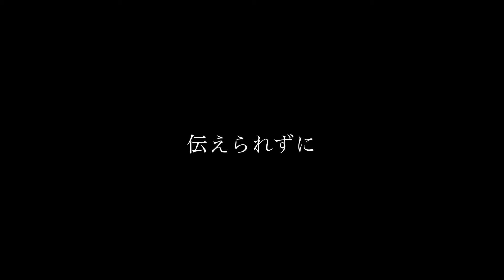遊戯王GXのあの名曲をMr.シャチホコが本気で歌ってみた【遊戯王OP】【名曲】【神曲】【ティアドロップ】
今回歌った曲はこちら！
BOWL 「ティアドロップ」
作詞：丸山和宏
作曲：丸山和宏

▼映像/音/編集にご協力いただいた
Recording/Mixing/Movie Editing :
二宮 楽(tokyo umami studio)

■過去にMr.シャチホコが出演した動画
・RYU 実況チャンネル

【伝説のお笑い芸人】Mrシャチホコさんから挑戦状が届いたのでデュエルしてきました!! -PART1-【遊戯王デュエルリンクス 実況No.744】【Yu-Gi-Oh DuelLinks】

【伝説のお笑い芸人】Mrシャチホコさん vs ビッグフェイスRYU -PART2-【遊戯王デュエルリンクス 実況No.745】【Yu-Gi-Oh DuelLinks】

【コラボ企画】Mrシャチホコさんのモノマネショーが面白すぎたww【遊戯王デュエルリンクス コラボPART1】【Yu-Gi-Oh! Duel Links】

【コラボ企画】Mrシャチホコさんとガチ対戦!!【遊戯王デュエルリンクス コラボPART2】【Yu-Gi-Oh! Duel Links】

【ガチンコ勝負】Mrシャチホコさんから闇のゲームを申し込まれました。【遊戯王デュエルリンクス 実況No.862】【Yu-Gi-Oh! Duel Links】

【芸能界最強はどっち!?】キング松坂 VS Mrシャチホコ どっちが強いの？【遊戯王デュエルリンクス 実況番外編】【Yu-Gi-Oh! Duel Links】

【コラボ】Mrシャチホコさんにクソゲーをおみまいします!!【遊戯王デュエルリンクス コラボ①】【Yu-Gi-Oh! Duel Links】

・虹色侍にじいろざむらい

2億4千万のものまねメドレー【Mr.シャチホコの1人紅白歌合戦】

・松浦航大さん
『ワンピースメドレー』を超豪華な妄想して歌ってみた【Mr.シャチホコ×松浦航大】

Mr.シャチホコさんとモノマネを教え合ったら新レパートリー誕生しまくり!?!?

・遊戯王OCGチャンネル

【遊戯王】Mr.シャチホコと副島和樹が真剣勝負！芸能界最強デュエリストは誰だ!?【第１戦】【デュエルリンクス】#1

【遊戯王】Mr.シャチホコの猛攻に副島和樹が吠える！芸能界最強デュエリストは誰だ!?【第２戦】【デュエルリンクス】#2

【遊戯王】Mr.シャチホコと日本代表つんつんの真剣勝負！まさかの番狂わせか!?【第１戦】【デュエルリンクス】#4

【遊戯王】世界９位つんつんの最強デッキ登場！Mr.シャチホコ予想外の展開に【第２戦】【デュエルリンクス】#5

【遊戯王】つんつんvs.Mr.シャチホコついに決着！逆転に次ぐ逆転劇を制したのは!?【第３戦】【デュエルリンクス】#6

【遊戯王】日本代表つんつんvs. Mr.シャチホコ 【感想戦】【デュエルリンクス】#7

【遊戯王】世界王者コバヤシに芸能界最強Mr.シャチホコが挑む！【第１戦】【デュエルリンクス】#8

【遊戯王】世界王者コバヤシの最強デッキがMr.シャチホコに襲いかかる！【第２戦】【デュエルリンクス】#9

【遊戯王】世界王者コバヤシシュウヘイ v.s. Mr.シャチホコ 【感想戦】【デュエルリンクス】#10